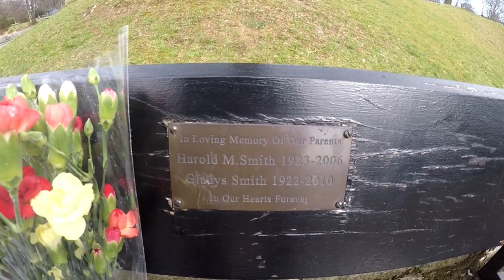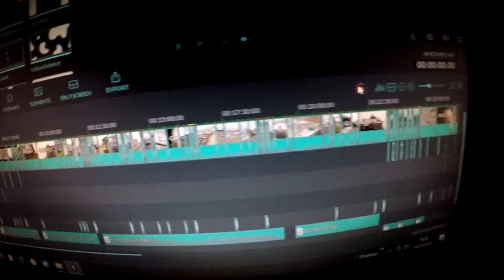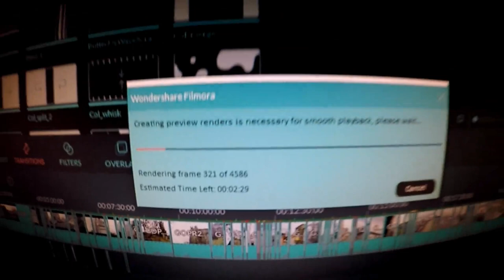Mothers Day Bench flowers + Vaccine Run two.. P and J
Flowers for my Ma and Da at Park  Kaimhill bowling green. Fire pictures were in Local paper P and J  +Vaccine run for Baz --to Dyce